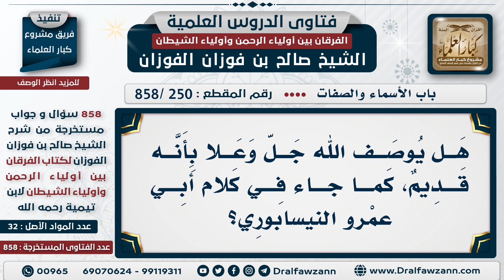[250 -858] هل يوصف الله جل وعلا بأنه قديم، كما جاء في كلام أبي عمرو النيسابوري؟ - الشيخ صالح الفوزان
السؤال: هل يوصف الله جل وعلا بأنه قديم، كما جاء في كلام أبي عمرو النيسابوري؟
الجَوَابُ: كلام القديم هذا يقصد القرآن، كلام الله قديم النوع حادث الآحاد، قديم النوع فالله يتكلم، ما زال ولا يزال يتكلم سبحانه متى شاء إذا شاء، كلامه قديم النوع، لكن آحاده تحدث شيئاً بعد شيء، فيتكلم إذا شاء -سبحانه وتعالى-متى شاء، هذا هو التفصيل، ليس كل كلام الله قديم، وليس كل كلام الله محدث، وإنما أصله ونوعه قديم، أما آحاده وأفراده فهي متجددة وتحدث شيئاً بعد شيء.

للاشتراك في قناة الشيخ صالح الفوزان

للاستفسار والإقتراحات والدعم
رئيس الفريق
لمشروع كبار العلماء